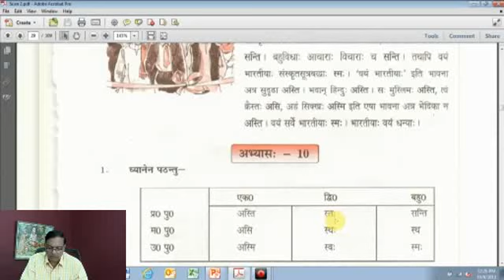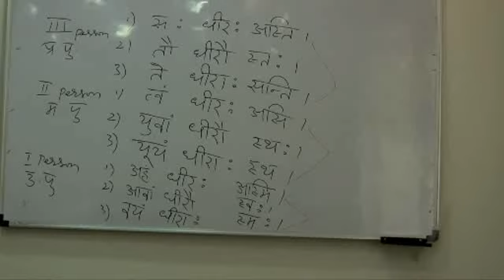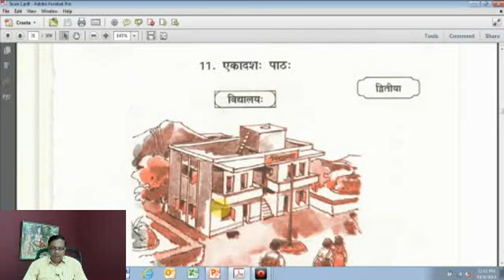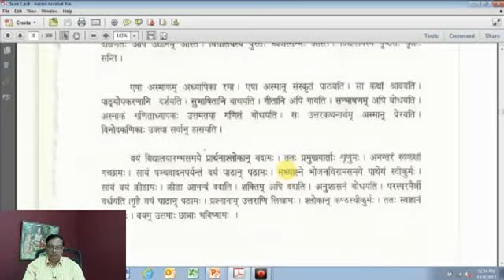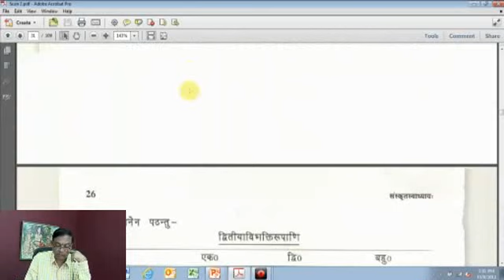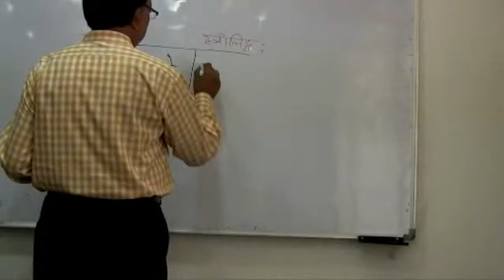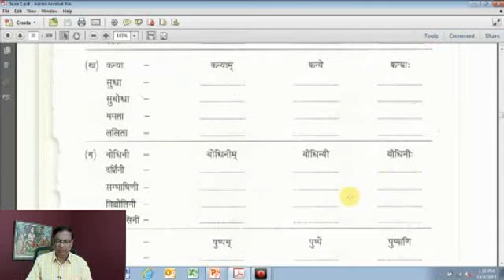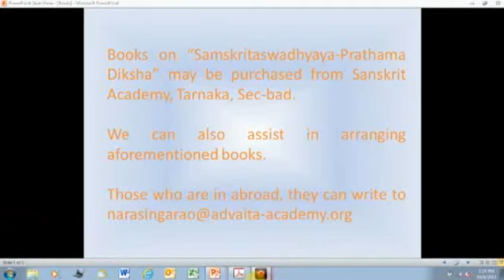Sanskrit Class 84 - by Prof Narasing Rao